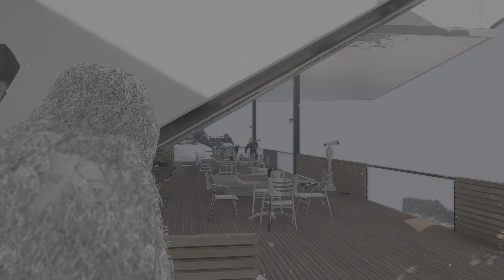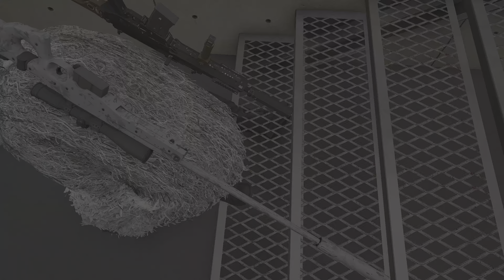Snow Ghost | Ghost Recon Breakpoint